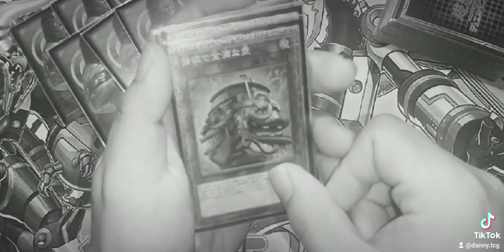[SHORT] That moment when the pots betray you